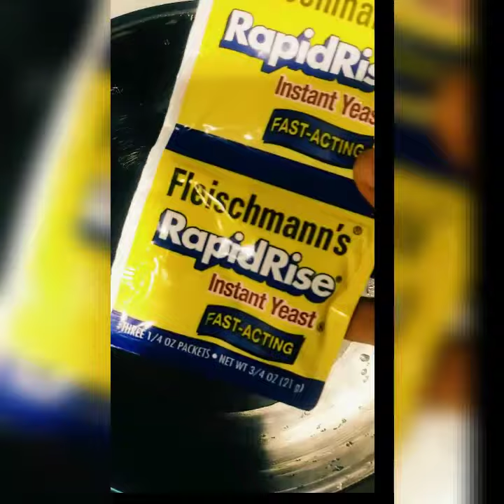Homemade, Herb, Cheddar Bread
This soft HomeMade Bread is a real treat.
If you want to know how to make it, see details below.

First you will need;
2 Cups of Warm Water
1/4 oz Yeast
1 Tablespoon Sea Salt
1/4 Teaspoon Brown Sugar
2 Tablespoons Olive Oil
6 Cups Organic All Purpose Flour

Directions - Add 2 Cups warm water to a mixing bowl, Add Yeast.
When the Yeast is all formed, add salt, sugar and Olive Oil. Mix well together and add some more Olive Oil on top.

After you add the Olive Oil, let your dough rest for about 40 minutes, punch it a few times and let it rest again another 30 minutes.

After the 30 minutes, make your dough into whatever shape you like for your bread.

Place it in your baking pan and add, oregeno, garlic, dill and cheddar on top.

I used Cabot Cheddar. It is yummy and has no ingredients I can't understand.

Bake for 40 minutes at 350°

Side Note: If you don't let the yeast form in warm water, you will never get a good bread.

Please try this recipe and let me know how it turned out.